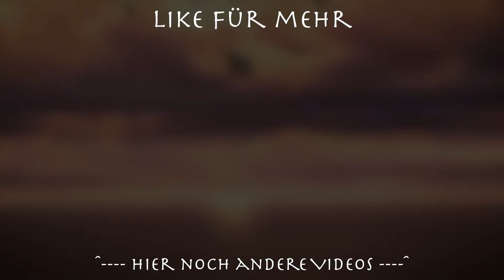Roy gegen seinen "Schatten" |Moments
ULTIMATE Moments Part: 1| Roy gegen seinen "Schatten"

Hey, heute mal eine neue Videoreihe.
In dieser spiele ich Smash Bros. Ultimate mit verschiedenen Charakteren und editiere diesen Kampf anschließend. Auch andere Modi können dabei seien.